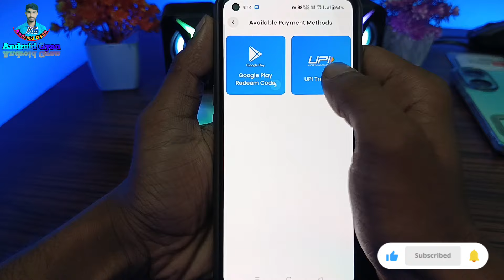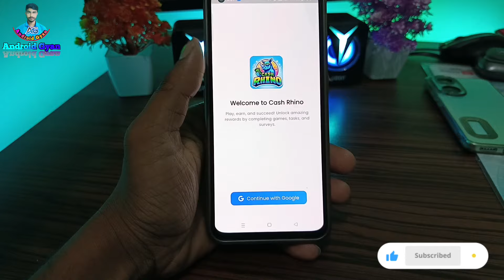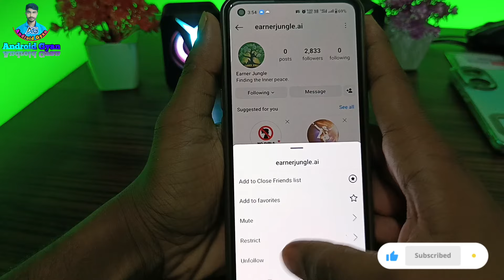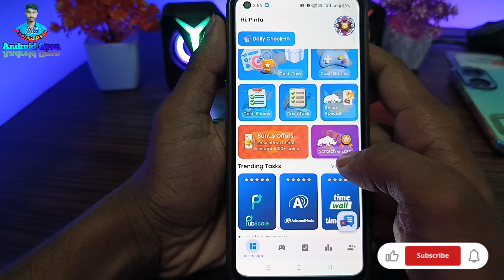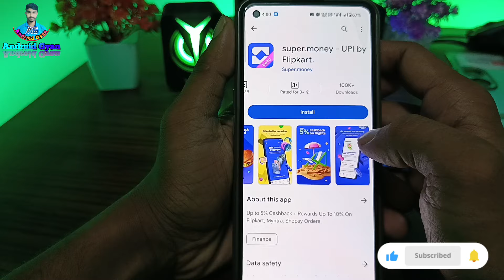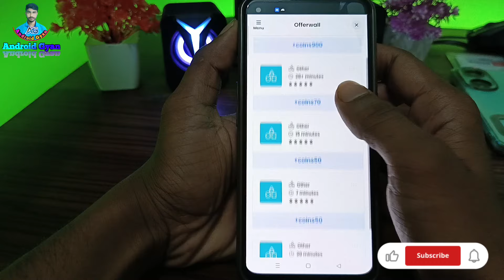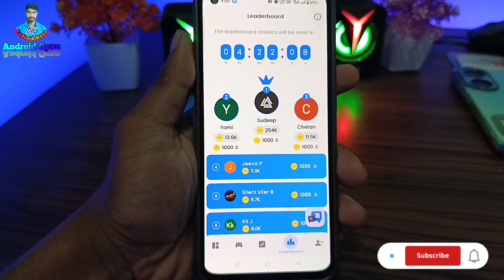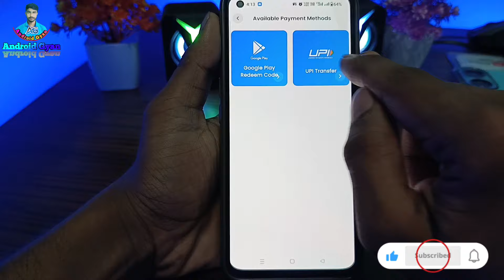Free Redeem Code ( Cash Rhino App ) | Free Google Play Redeem Code | New App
Free Redeem Code ( Cash Rhino App ) | Free Google Play Redeem Code | Free Redeem Code App | How To Get Redeem codes

Quaries :-

1) Free redeem code
2) Free redeem code app
3) play store gift card
4) google play gift card
5) google play redeem code
6) free fire free redeem code
7) how to get free redeem code
8) free redeem code website
9) free redeem code today
10) free redeem code apps

redeem code
total gaming